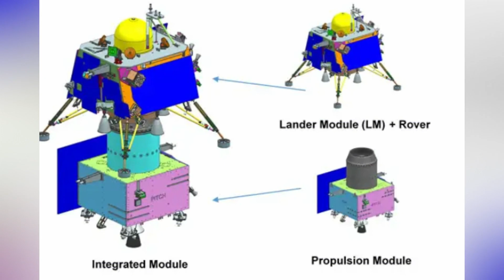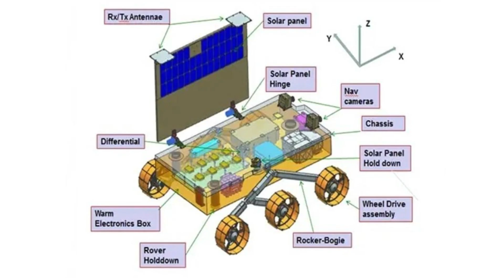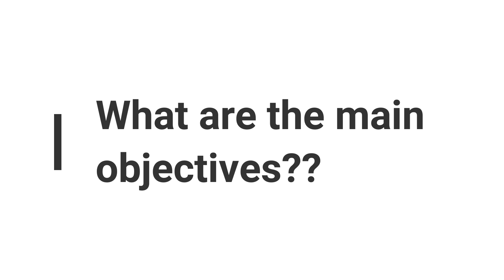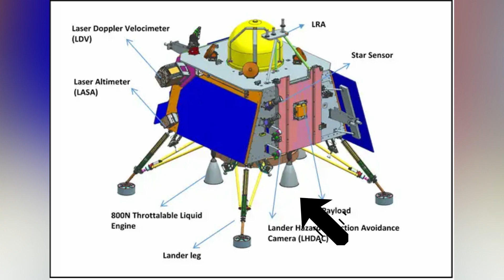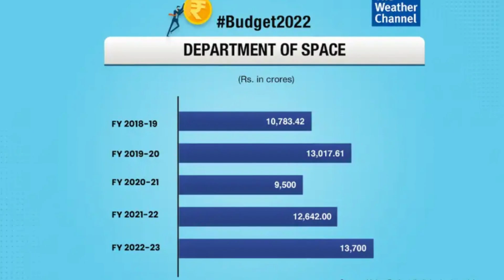chandrayaan 3 | chandrayaan 3 launch date | ISRO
Hello and welcome viewers. Welcome to another video of knowledge bulk. In this video we discuss about chandrayaan 3 mission in detail. We discuss every possible matters related with chandrayaan 3 mission. Hope this video will help you to clear all the terms of this subject.